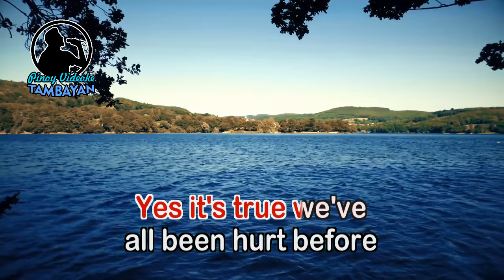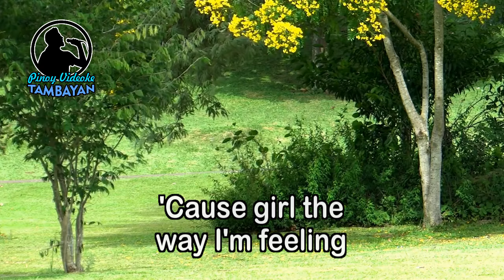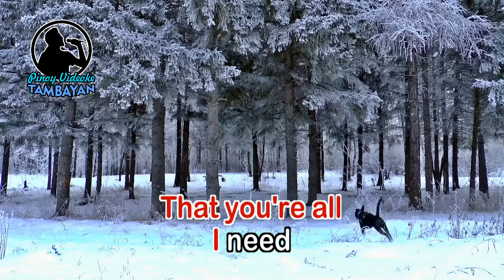All I Need - Jack Wagner (KARAOKE VERSION)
By Jack Wagner